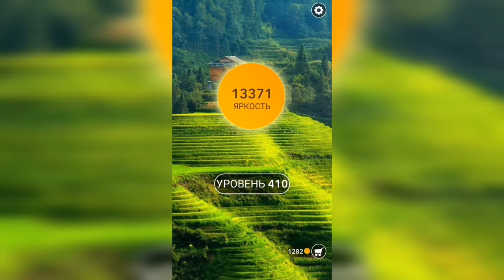Word / Слово Крест: Поиск русского кроссворда / Уровень 410